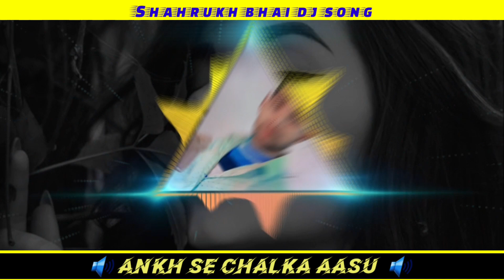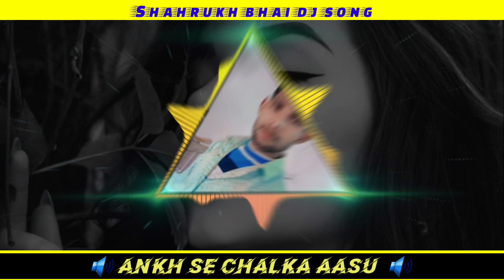Aankh Se chhalka Aansu Ja tapka sharab mein || audio song hindi new song || Shahrukh bhai dj song